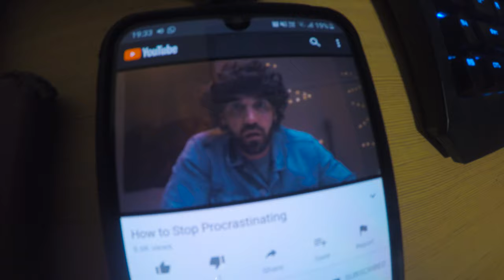Starting University 2020 Super Early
Because I failed Material Sciences last June I need to do it now in summer school so I can continue my degree in some assemblance of order. I'm a third-year Computer Engineering student at the University of Pretoria (Tuks) but also do a whoooooooole lot of other stuff. Check out the rest below...

While it is frustrating to be back at Tuks weeks before most students I'm really hoping that this early start to work helps me get into the working mode and perform better this semester academically - it's about time.

Also, having edited this video with bleary eyes, I realise it isn't great quality and so am gonna be embarking on a crusade to make better videos soon. Just needed to finish using this accumulated footage.

This video contains grocery shopping, an Engineering summer school, apartment planning, a great trip to the gym and some old aquantices who are now good friends.